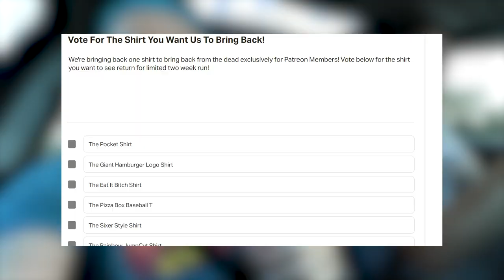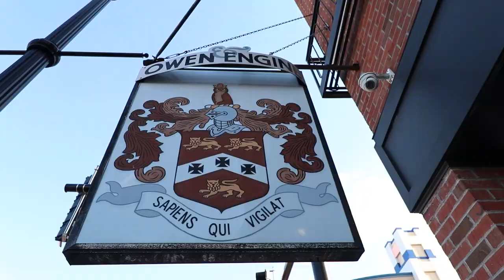The Best Thick Burger in Chicago w/Dale McPeek | Owen & Engine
Today we're headed to Owen & Engine to try one of the best burgers in Chicago!

Song 1
Artist: Smartface
Song: Bear Hats

Song 2
Artist: Dylan Sitts
Song: Overlord

Our mailing address to send us items:
3023 N. Clark St.

Kourtny Basinger
Dawn Kotecki
Kiel McClelland
Cindy Brown
Brian Yaczik
Garrett Lenox
Brian Yaczik

Steven Carrington
Kourtny Basinger
Mitch
David Knopf
Eric Bartgis
Matthew Fritz
Ronald Ely
Dan Hunt

Alex Andrews
Jamie Gordon-Kamm
Cody Leach
Amanda Sartain
Matt Williams
Christopher Protain

Brent Gilliam
Derek Anderson
Cedric Hurst

Charles Currier
Jeremy Walden

Christopher Reeves
Richard Mayers
Kelsey Reagan
Gregory Tait
Billy Brackeen Jr
Charley Carey
Slippy Jones!
Kevin Kreiner
Bill Barrett (paid the $108 year in full!)
Damien Wilson
Sean Hanley
Karla Lindeman
Bobby Hall
Chris McKay
Keith Matras
Erin Bell (paid the $108 year in full!)
Matthew Menentowski
Derek Strong
Alana Packard-Armendariz
Brooke Winkler
Derek Strong
Jacquie Desmond
Sapan Patel
Ryan Buckman
Kyle Hopfensperger
Art Brown
Chris Michela
Monica Mars
TEAM WELBY!!
Matt Verdi
Orin Dix
Kevin Fandry
Jacob Reed
Arthur Brown
MrVkng9099
Nick Wass
Kori Koschalk-Newmister
Debbie Ely
Cinny Hayes
Jackie Heroux

Batman himself

Kyle Kelm
Chuck Gordon
Evil Ernie
Lea Bonikowski
Michael Goodrich
Jamie
Curtis Kolbe
Jason Green
Pinche Borracho
David Black
Robert Cabbage
Ross Golding
Andre Smith
Toni Cooper
Kathy Jones
Shelly Hudson
Bill Sinkinson
Dustin Ring
Alex Kalogeropoulos
CJ Gall
Jeff Ohlrich
Hannah-Elizabeth Morris
Michael Goodrich
Big Mitch
Steven Carrington
Michael Malone
James Smith
CJ Moore
WonderMedia
Shay and Julie Moore
Dustin Anderson
Steven Berger
Joseph Rutherford
Steve Bradford
Chris Voss
Justin E
Lee Lawson
Steven Edgell
Juliet Bagel
Doug Clemann
Jason Jones
Christopher Haines
Eric Ely
Eric McCloskey
Anjelica Jesus
Michael Hopper

Patrick Canale
Jason Harrison
Brian Finley
Drew Braston
Jewel M
Hansel Infante
Bailey Medlin
Johnny Is
Andy Armstrong
David Cooper
Dewey Cole
Molly
David Jackson

Kevin E
Robert Johnson
Mr Rican
Daniel
Dalton
Kevin Bastian
Juliet Hagle
Christopher George JW
Brianne Gasser
SMitchell
Jonathan Smith
Jeffrey D'Agostino
Gavin Provost
Dimitri Kaye
Jeremy C
Partrick
Dawnn Gray
Hunter
Joe S
Doug H
Brandon Long
Scott Hinden
Dean Diamond
The Midwest Brew Review
Ryan Brown
Adam Ehlers
Robert Mattei
Tiffany Myton
Colleen Maxwell
Justin Hazard
Amanda Harvey
Nearly Worthless
Jo Espanol
Josue Baez
It's Raining Babies
Joe Norskov
Sean Levings
Michael Medhurst
Matt Lewis